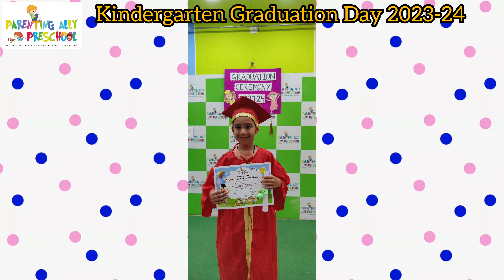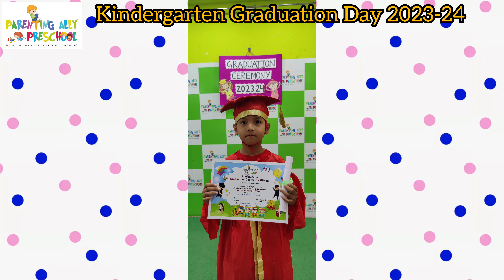Kindergarten Graduation Day 2023-24